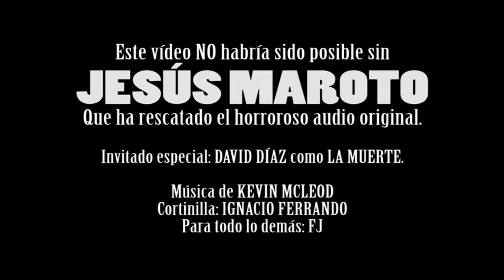Franquicia | DESTINO FINAL Parte 2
¡Sorpresa! ¡El vídeo de Destino Final no era autoconclusivo sino el segundo de una serie! Éste es el segundo.

En preparación:
La Franquicia Disney: Capítulos 5-50
La Franquicia Destino Final: Capítulos 3-6
Las Grapas de FJ: Poe Dameron
Recordando WEE

Resubidas pendientes:
La Franquicia 2011: Crepúsculo
Los Cameos de FJ: Recopilatorio
Cortometrajes: “Si la muerte me deja” y “Libre”